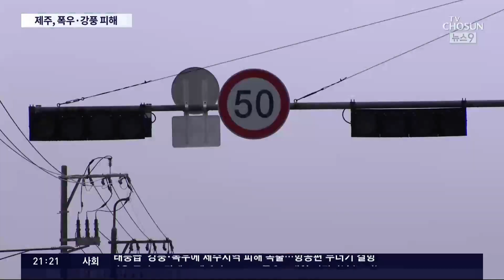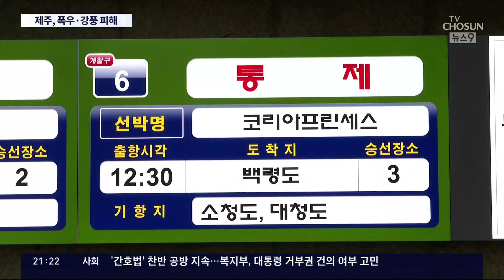제주 폭우·강풍 피해 속출…어린이날 연휴 전국 '비바람'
사흘 간의 연휴를 앞두고 평화로운 저녁 보내고 계실텐데요. 제주에 태풍급비바람 이 강타하면서 이틀사이 350mm가 넘는 폭우가 쏟아졌습니다. 결항도 속출했는데요. 어린이날인 내일은 전국 대부분 지역에 강한 비바람이 불 것으로 전망됐습니다. 일부 지역은 시간당최대 30mm폭우 가 예보된 만큼 날씨 예보 한번 더 확인하셔야겠습니다.